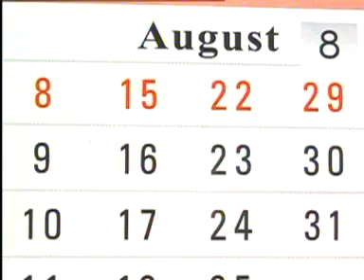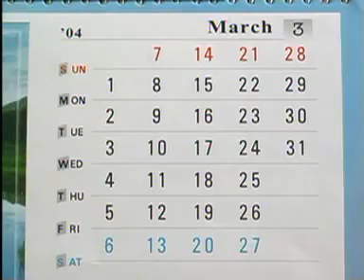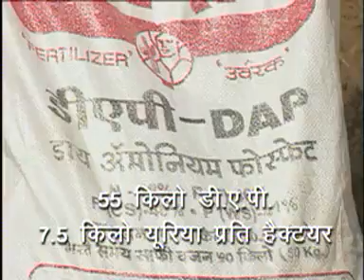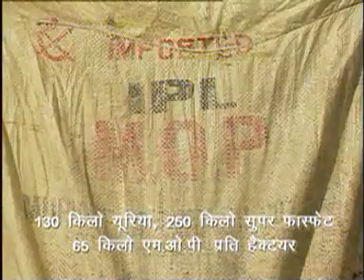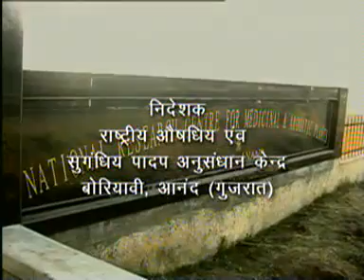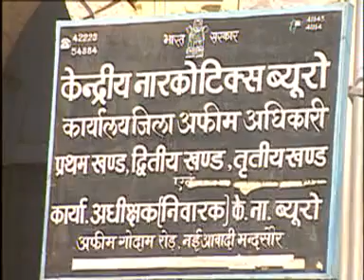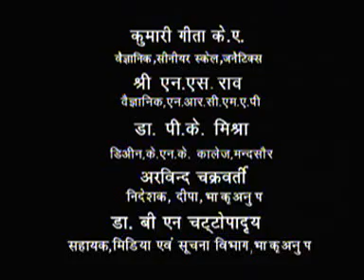Farming of Medicinal Plants-Opium, Isabgol, Ashwagandha औषधीय फसलों की खेती- अफीम, अश्वगंधा, इसबगोल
Cultivation of Medicinal Crops Opium, Isabgol, Ashwagandha
Ashwagandha
Opium
Isabgol
Medicinal Plants
Medicinal and Aromatic crops
Cultivation of Ashwagandha
Cultivation of Isabgol
Cultivation of Opium
Ashwagandha ki Kheti
Isabgol ki Kheti
opium ki kheti
Seeds of Isabgol
Seeds of Ashwagandha
 औषधीय फसलों की मंडी  नीमच
 औषधीय फसलों की खेती कैसे करें
 अफीम की खेती कैसे करें
 अश्वगंधा की खेती
 ईसबगोल की खेती
Uses of Opium
Uses of Ashwagandha
Uses of Isabgol
College Of Horticulture, Mandsaur
 Research on Medicinal and Aromatic Crops
Directorate of Medicinal and Aromatic crops, Anand
Mandsaur Narcotics Bureau
Neemuch Medicinal Crop Mandi
Opium growing Areas of India, Mandsaur, Neemuch, Ratlam, Kota, Jhalawar, Chhitorgarh, Barabanki, Bareilly, Faizabad